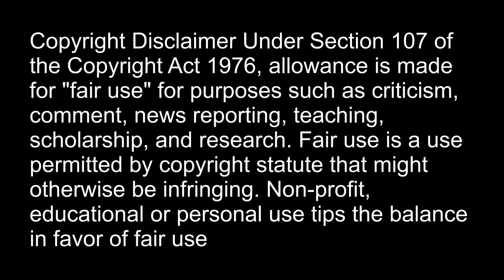The Who Baba ORiley Live at Shepperton Film Studios